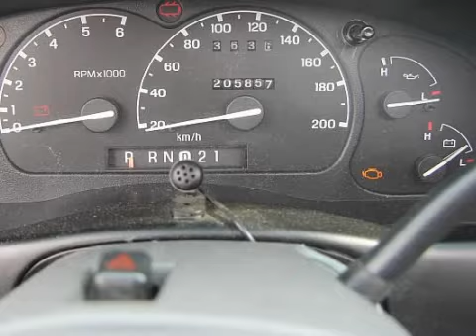Ford USA Explorer 4.0 V6 Aut 4x4 Limited LPG-G3 Leder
45-JG-RP 205.857 km
  Prijs:     € 4.950
  Merk:     Ford USA
  Model:     Explorer
  Type:     4.0 V6 Aut 4x4 Limited LPG-G3 Leder
  Carrosserievorm:     SUV (5 drs)
  Bouwjaar:     1999
  Transmissie:     automaat
  Kleur:     Blauw metallic
  BTW/Marge:     marge
  Brandstof:     lpg
  Garantielabels:
ABS (anti blokkeer systeem)Achterbank neerklapbaarAirbagsAircoBagage-afdekhoesBekleding lederBestuurdersstoel elektrisch verstelbaar met geheugenfunctieBuitenspiegels elektrisch verstelbaarBumpers in carrosseriekleurCentrale deurvergrendeling met afstandsbedieningCruise controlGlas met warmtewerende functieLichtmetalen velgenMetallic lakPassagiersstoel elektrisch verstelbaar met geheugenfunctieRadioRamen voor en achter elektrisch bedienbaarSchuif (kantel) dak van glas elektrisch bedienbaarSide-airbags voorSlipdifferentieel gelimiteerd gesperdSportstoelen voorStuur bekleed met lederStuurbekrachtigingVoorstoelen elektrisch verstelbaar

INCL. BEURT (VOLGENS HISTORIE) + NIEUWE APK. EN POETSBEURT. GEEN GARANTIE

Aanbieder
Autobedrijf Van Bunningen V.O.F.
Molenweg 9
6631KJ HORSSEN